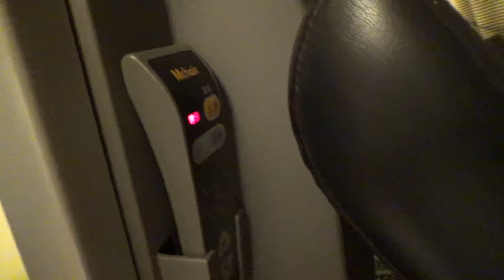JaK จั๊กกะจี้ - ลองเทส gadget สุดล้ำในห้องโรงแรมที่ญี่ปุ่น!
- Japanmase -

ณ ห้องของโรงแรม Hotel Villa Fontaine สาขา Roppongi
มีอุปกรณ์สุดล้ำ ที่ไม่เคยคิดมาก่อนว่ามันจะมีให้ใช้ในห้องด้วย!!